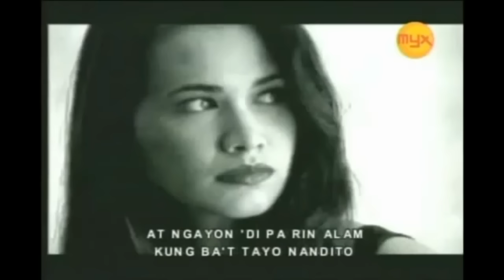Spoliarium - Eraserheads [Official Music Video]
Spoliarium music video
Directed by: Matthew Rosen
Label: BMG Pilipinas inc.